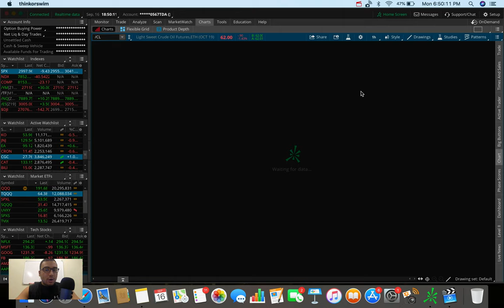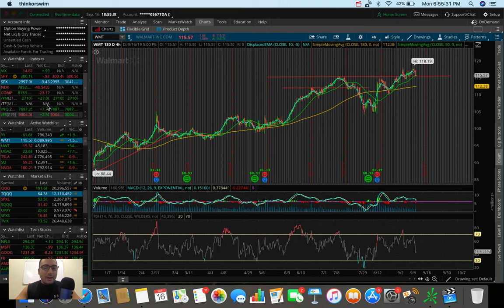Buy UGAZ and UWT NOW? | Stock Market Update 9/16/19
The stock market was pretty calm today seeing a small red day across the major indexes including the S&P 500, The Dow Jones, and the Nasdaq.  The attack that occurred in Saudi Arabia over the weekend raised the prices of Crude Oil as expected, with Crude Oil hitting a peak gain of 15% on the day.

With as bullish and volatile as Crude Oil has been, I’m going to be watching UWT closely over these next couple of days.  As you guys saw in the video, it could be setting up for a move upward soon.

Another thing to watch out for this week is the Fed meeting on Wednesday.  The market is awaiting on whether or not there is going to be a rate cut.  The stock market is currently hoping for a 25 basis point cut, which I personally think is priced into the market.

The stocks/ETFs talked about in this video include T (At&T), ATVI (Activision Blizzard), UGAZ, UWT, DWT, and WMT (Walmart).  Thanks for your time!